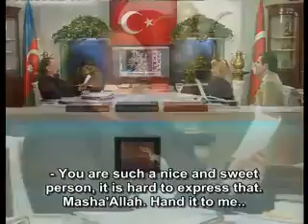Shaykh Nazim: "Disasters will befall on those who oppose Adnan Oktar" !!!